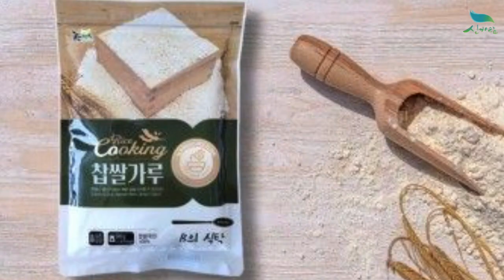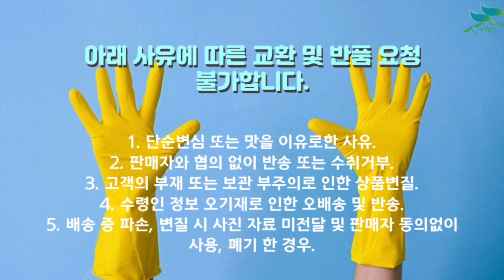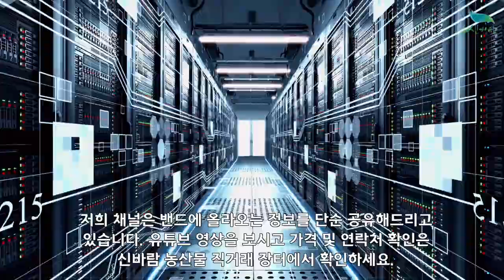[신바람 농산물 협력농가 판매상품 1533-5930]B의식탁 국내산 찹쌀 가루 1kg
[신바람 농산물 협력업체 판매상품 - B의식탁 국내산 찹쌀 가루 1kg]
B의식탁 국내산 찹쌀 가루 1kg
판매가격 : 17,000원 + 배송비 3천원 추가
5kg 이상 구매시 무료배송

1. 단순변심 또는 맛을 이유로한 사유
2. 판매자와 협의 없이 반송 또는 수취거부
3. 고객의 부재 또는 보관 부주의로 인한 상품변질
4. 수령인 정보 오기재로 인한 오배송 및 반송
5. 배송 중 파손, 변질 시 사진 자료 미전달 및 판매자 동의없이 사용, 폐기 한 경우